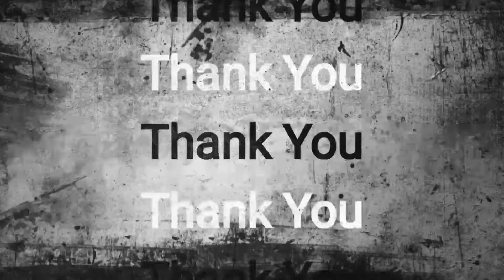Menjelajah Jajanan Receh, Tapi Rasa tidak Recehan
Salam jumpa dengan saya di channel Afriyanto.